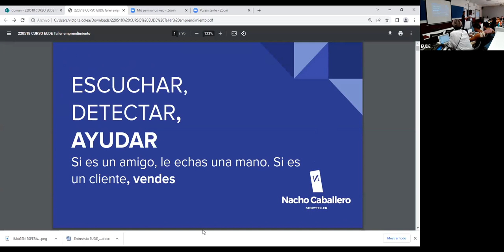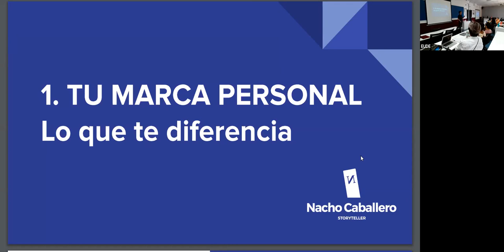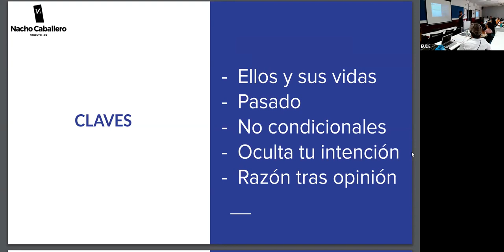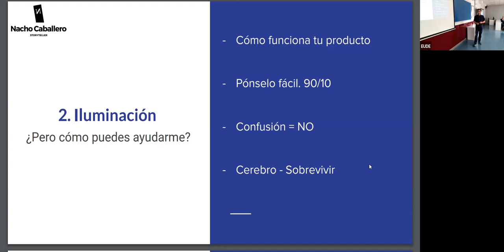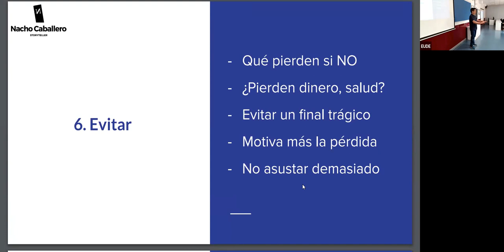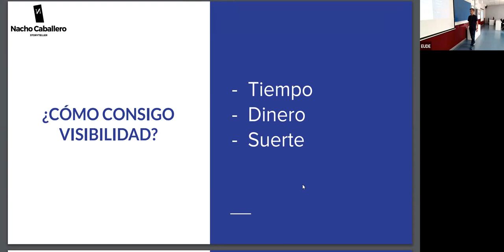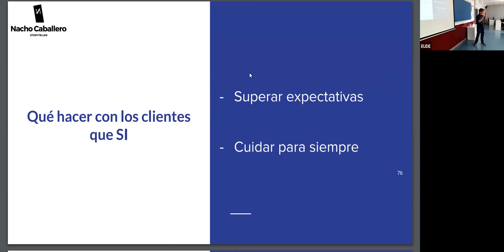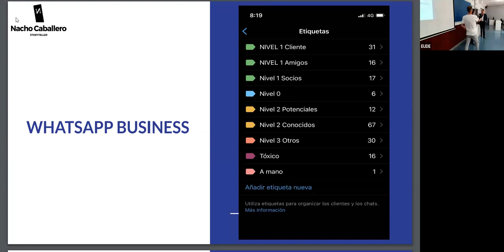STREAMING | ESCUCHAR, DETECTAR, AYUDAR. Si es un amigo, le echas una mano. Si es un cliente, vendes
En este seminario aprenderás a validar tu idea de negocio. Una vez conseguido, llega el momento de dar a conocer tu proyecto al mundo entero con las mejores técnicas de marketing. Sin olvidarnos del toque final; ese giro que a veces será necesario para vender tu idea.

Un taller con ejemplos de la vida real y con ejercicios para que puedas aplicarlos desde el minuto cero en tu proyecto.

PONENTE:
Nacho Caballero, Escritor y Formador especializado en Storytelling y Storybrand